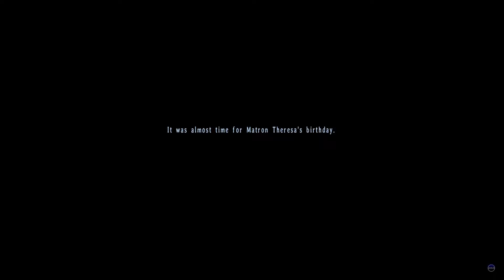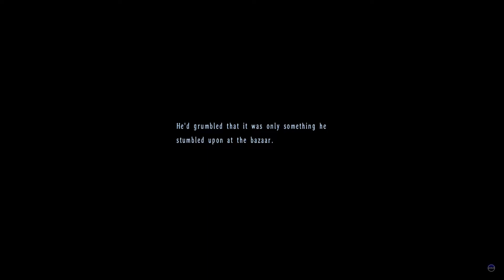Smell Of Happiness - TLoH: Trails In The Sky The 3rd Pt. 50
I wish we can see the orphanage gang in future Trails game.

Love the orphanage gang!